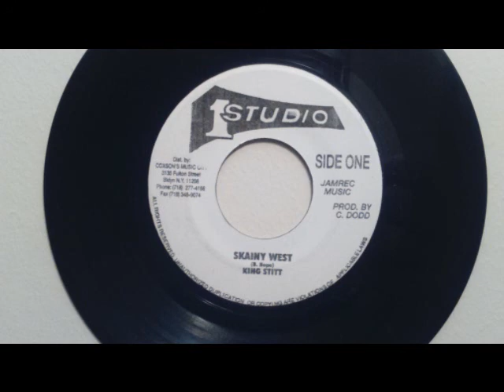King Stitt - Skainy West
King Stitt - Skainy West 7"